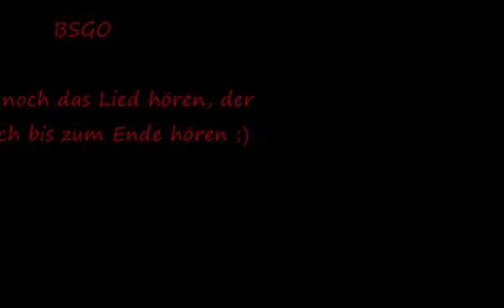BSGO Beide Seiten ;)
Pures BSGO (Battlestar Galactica Online)